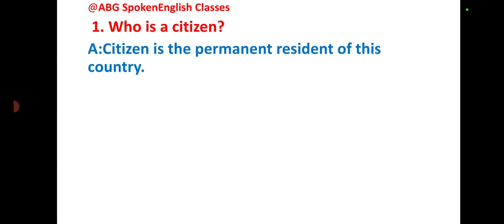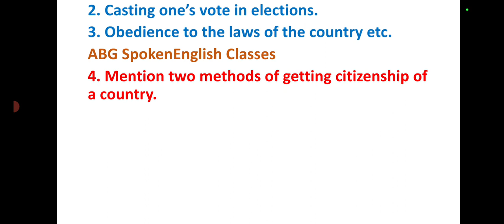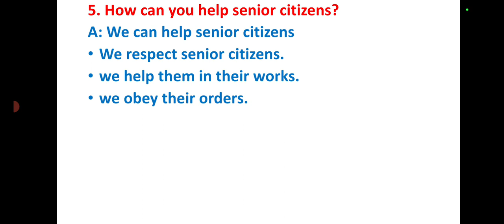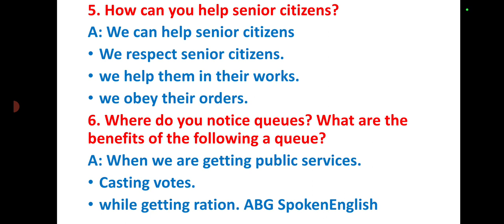Class-6|Social Science|Chapter-6 Citizen and Citizenship (Question-Answer)